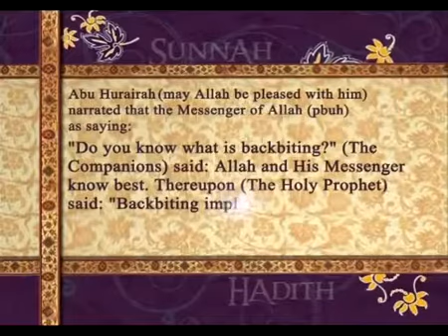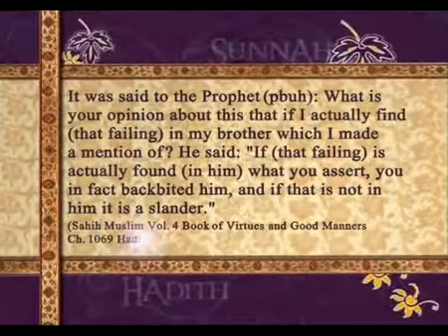Hadith about Back bitting